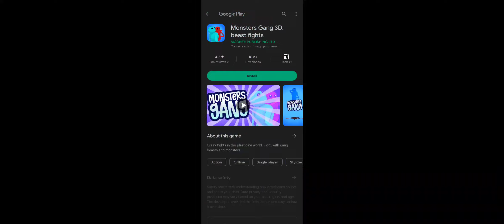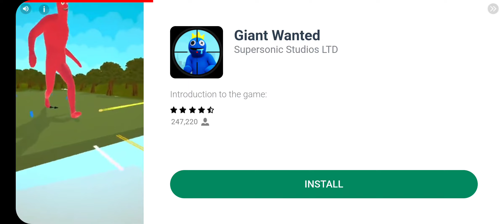playing I the one. .